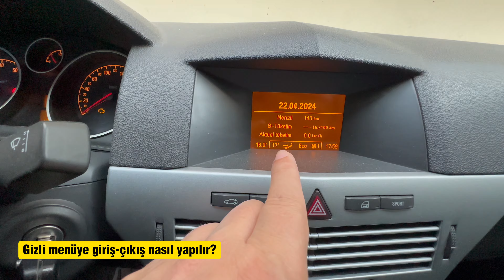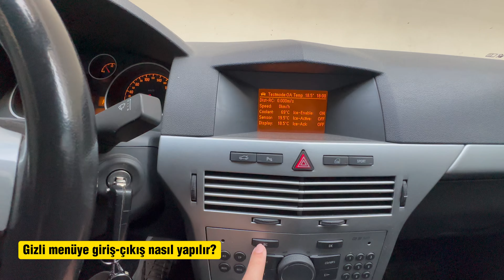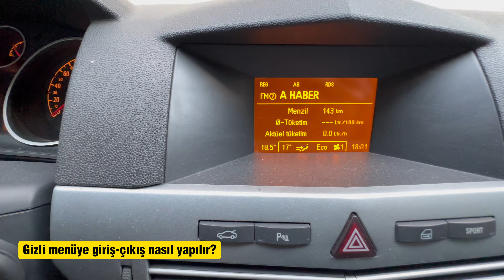Gizli Menüden nasıl Çıkış Yapılır? Opel Astra H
Opel Astra H gizli menüden nasıl çıkış yapılır?

opel astra h kasa araçlarda aracın gizli menüsüne girerek ; motor hararet suyu sıcaklığı dahil bir çok bilgiye ulaşabilirsiniz.
Birçok kullanıcı gizli menüye girmeyi bilmediği gibi; gizli menüye giriş yapanların hemen hemen tamamı gizli menüden çıkış yapmayı bilmemektedir.

Opel astra h kasa araçlarda gizli menüye giriş ve opel astra h gizli menüden nasıl çıkış yapacağınızı bu videoda size anlatmaya çalışacağım. Anlamadığınız hususları mesaj bölümüne yazarak bize iletebilirsiniz.